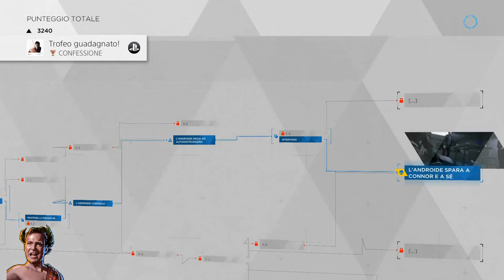Detroit Become Human (ITA)- Trofeo Confessione!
Detroit Becom Human - Guida al Trofeo Confessione!  - Connor fa confessare Android [Bronzo]